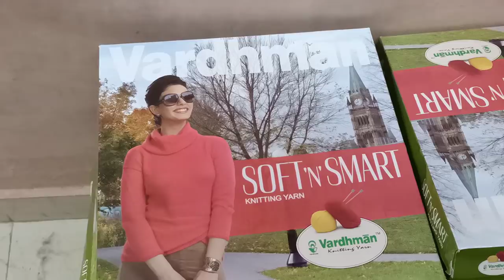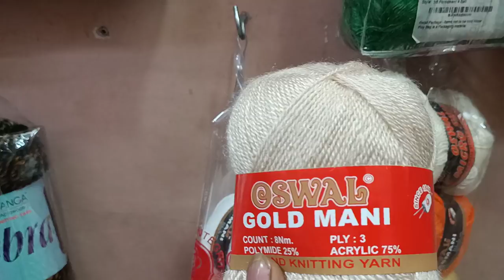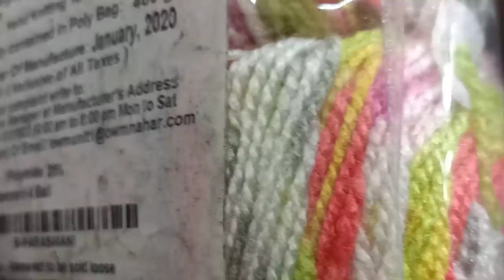wool for wool | knitting yarn | Vardhaman wool | Oswal wool | Ganga wool | ऊन hi ऊन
पेमेंट आपको ऑनलाइन पहले करनी होती है

WhatsApp business link

shop address

Rattan Store

K - 74 Krishna Nagar Chhachi Building Delhi - 110051

Organize your home space with
l BlushBees Living Box - best storage boxes & wardrobe organizer for clothes. BlushBees foldable storage boxes is a perfect way to store your clothing and household items.

Make the most of your wardrobe with folded garments neatly displayed in this BlushBees storage boxes for clothes. This can be an amazing saree boxes for storage, shirt organizer for wardrobe, toy storage box, blanket storage bags, closet organizer for clothes or cupboard organizer for clothes.

The convenient top opening of this metal framed BlushBees storage bags makes it easy to load contents when placed on the floor, while the front opening provides access to contents while they are stacked.

Clear plastic window of this cupboard organizer for clothes makes you easy to see what's in and easy to pick the one you need. For easy transport, use the portable carry handles of this saree bags storage box. As a bonus, each BlushBees living box includes a label holder to quickly classify what's inside.

When not in use, simply collapse flat and tuck away this saree boxes for storage under the bed, chest drawer, or closet shelf. BlushBees foldable storage boxes for clothes maximizes your space making it a wonderful wardrobe organizer for clothes. This metal frame storage box can be used individually or stacked together in your designated storage area.

   saree cover| saree box | organiser |          storage bag | cover hi cover by now

blouse cover, blouse kit, saree blouse cover, organisers, cover hi cover,ब्लाउज कवर,

about...

about...

Story Background :  Only One Image I Used In All Video that is licences cc0 from pixbay (free for commercial use).

Creator saree hi covero
Up next